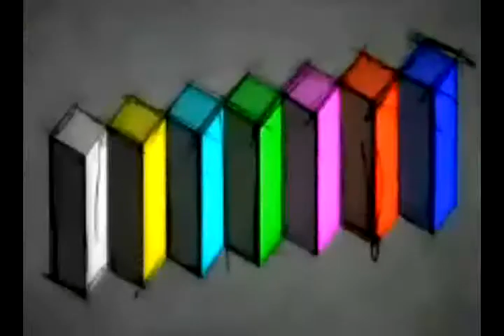PUAK KITE-BELAJAR MENYEDIAKAN SANDWICH .flv